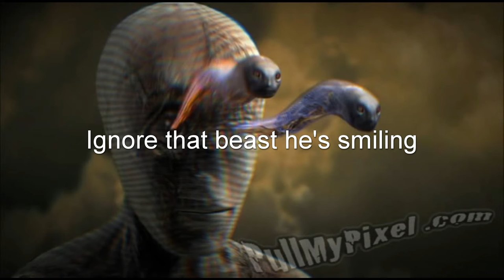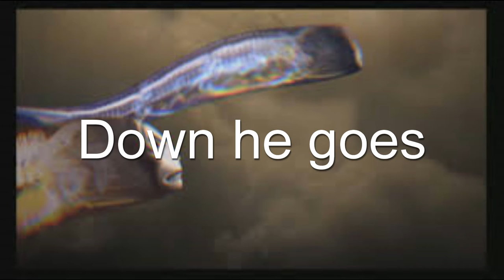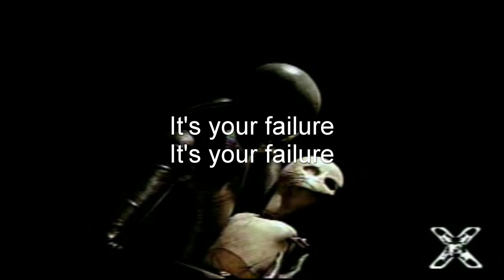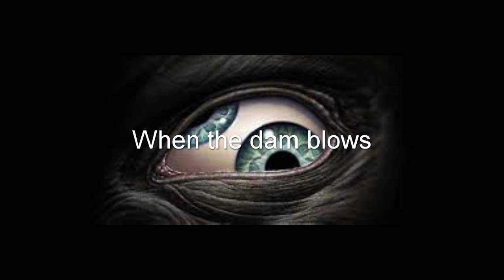Chevelle - Shot From A Cannon lyrics video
I do not own this beautiful music
off the new album the north corridor